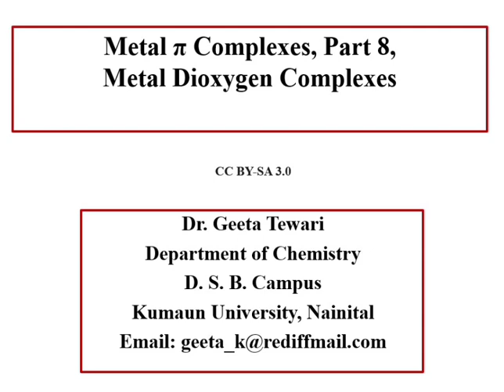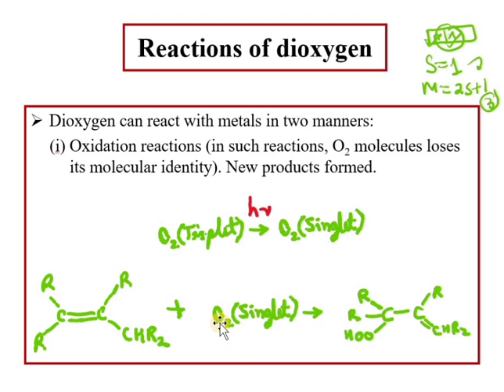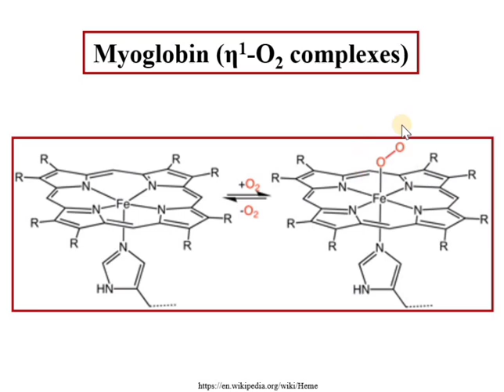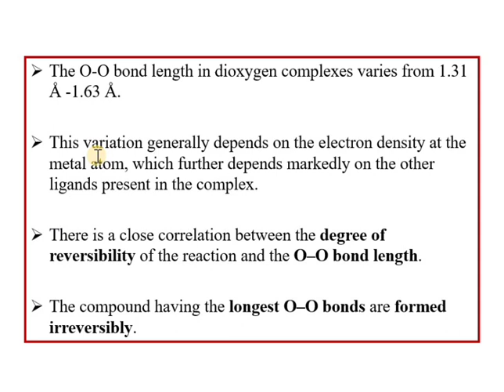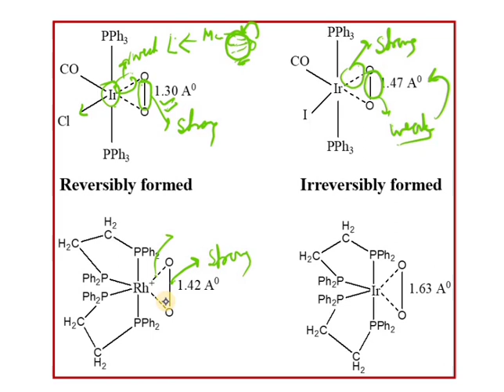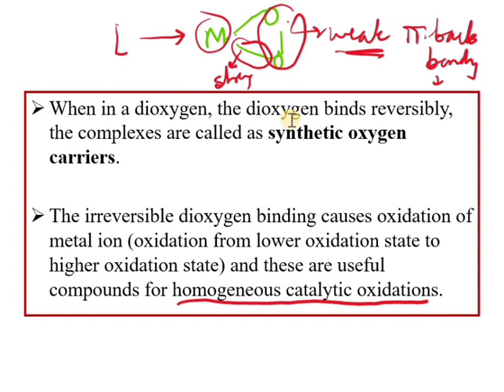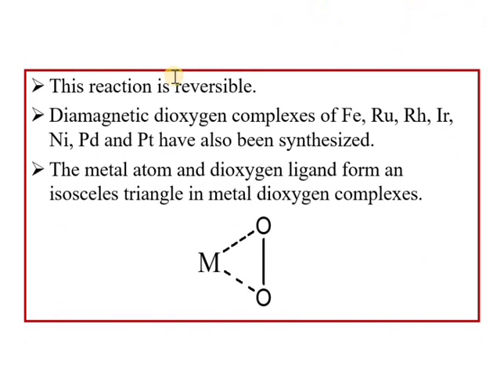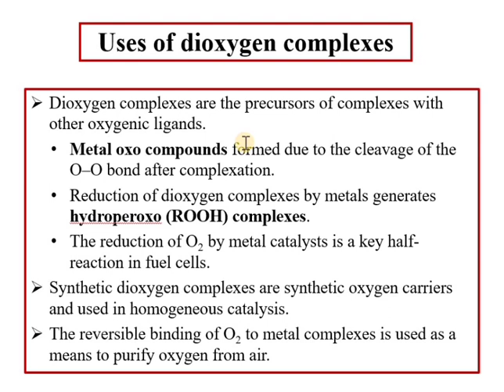Metal Pi Complexes, Part 8b, Dioxygen as Ligand, Dioxygen Complexes, CSIR NET by Dr Geeta Tewari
This video lecture describes about the preparation, properties, bonding modes, classification and applications of metal Dinitrogen Complexes. Also explains the MO diagram of  molecular nitrogen.